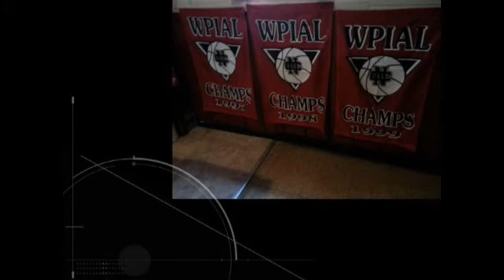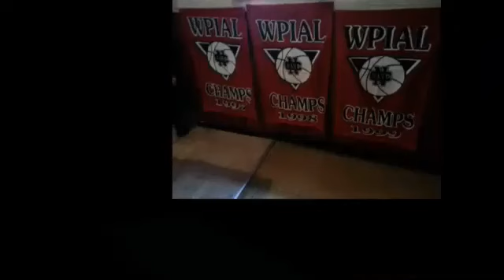NCTV45 CEDARS SPORTS CORNER THURSDAY DECEMBER 9 2021